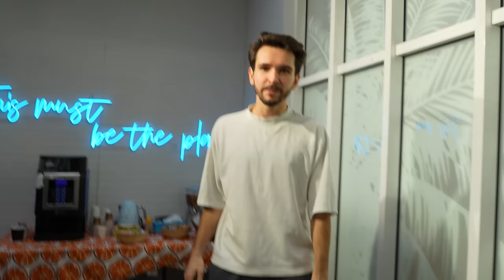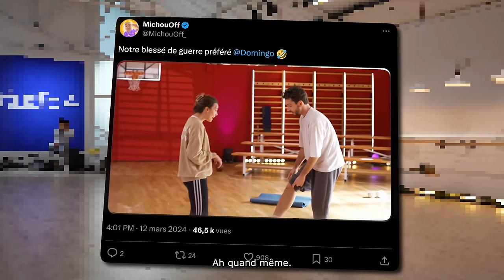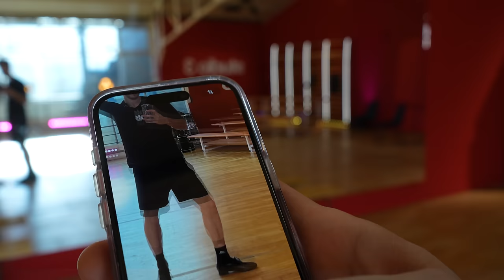CHANGEMENT D’AMBIANCE 😈 ! VLOG DALSI #2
Après avoir vu un ange sur le parquet de Danse avec les Stars d'Internet la semaine dernière, changement d'ambiance cette semaine ! El Matador… Dark Domingo est là !

Si vous voulez voir la rediff du prime de DALSI c’est disponible sur TF1+ !

Retrouvez les produits de mon partenaire Tissot sur leur site officiel : tissotwatches.com | Collaboration commerciale

Montage par Pentama